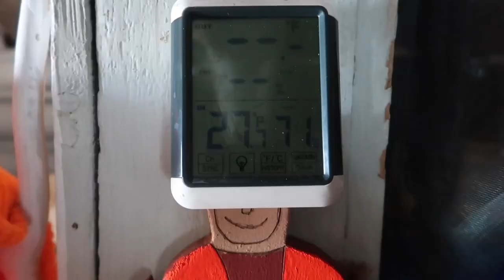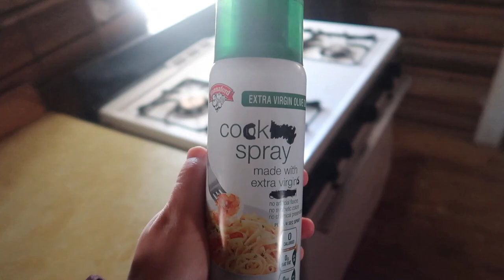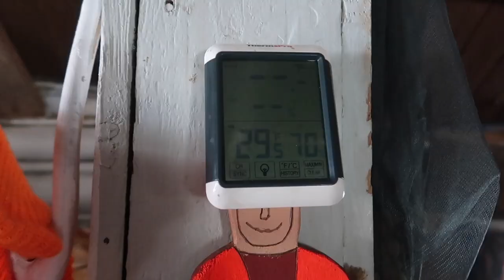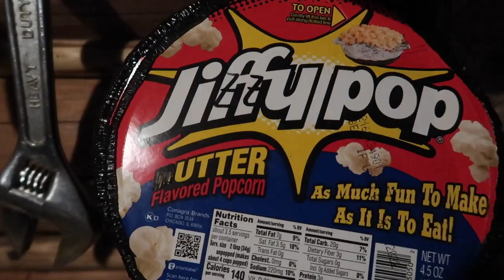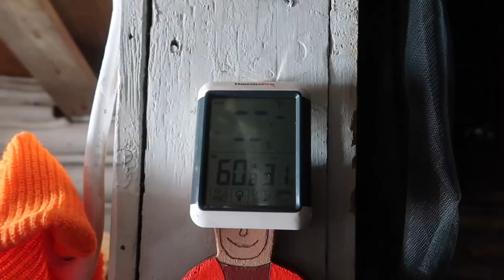Snowmobiling 25 Miles To Off Grid Camp in Maine | Snowmobile Trip | Heating a Log Cabin in Winter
Our two old(er) snowmobiles take us to our remote cabin in northwestern Maine for quite the adventure. After packing our snowmobiles, we ride 25 miles on rough trails to eventually arrive at our off grid log cabin. after arriving, we are tasked with warming up our cold cabin, cleaning mouse droppings, and lighting the propane lanterns.

Enjoy our dramatic footage of spotting a (very cute) raccoon near camp (I wanted to bring it home!).

On this trip, we celebrated my dad's birthday! And were accompanied with deer, raccoons, and many red squirrels. Mike had to work during this trip so our dog, Karma, stayed at home with him.

Previous description of our camp:
After driving (via truck) nearly 20 miles on dirt logging roads, you'll find the Powers "Pine Tree Camp". Overlooking the remnants of the dam used during log drives on the Dead River, it was previously used as the cabin for the dam caretaker & cook. The cabin was built in ~1928, and still to this day, has no running water, electricity, plumbing, cell phone service, or neighbors. A true Maine cabin.

00:00 unloading sleds
01:08 packing
02:07 squirrel
02:56 riding into camp
04:16 arriving at camp
05:41 going into camp
06:15 first temp check
06:33 lighting fire
06:41 second temp check
06:58 cleaning with frozen cleaner
07:49 third temp check
08:01 first raccoon sign
08:05 turning on propane
08:50 someone's bad time at the outhouse
09:04 fourth temp check
09:14 lunch time
09:27 fifth temp check
09:50 final temp check
09:56 raccoon!
11:18 supper
12:46 good morning / deer on island
12:59 too hot overnight
13:32 wildlife galore
13:47 log book
14:15 camp hygiene
14:36 repacking
15:16 bye camp
15:38 dad's jingle
15:45 bumpy ride